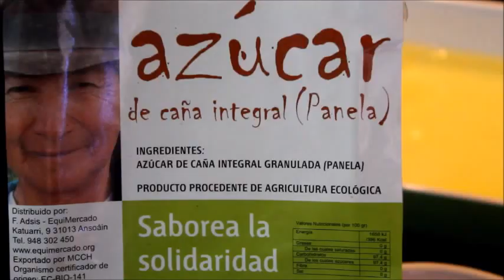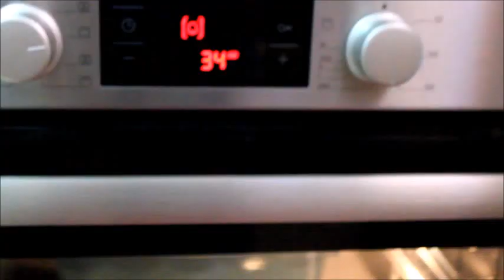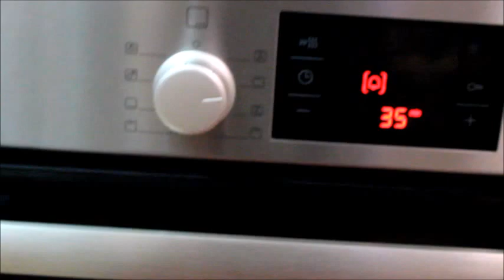BIZCOCHO CON CLARAS DE HUEVO, AZUCAR PANELA, y HARINA INTEGRAL DE ESPELTA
Ingredientes:
4 claras de Huevos
100 grs. de Azucar Panela
100 grs. Harina Integral de Espelta
5 grs. Polvo de hornear
100 ml Aceite de Coco
20 ml de esencia de Vainilla